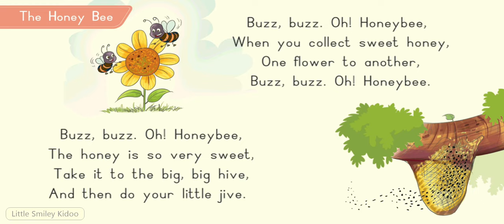Buzz Buzz Honey Bee Rhyme | Children Rhymes | Learning Rhymes | Little Smiley Kidoo